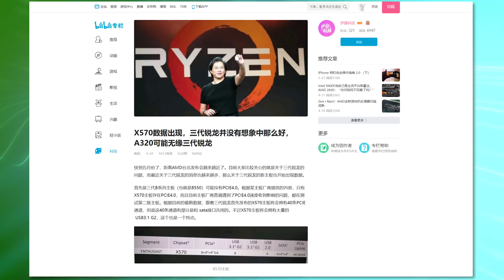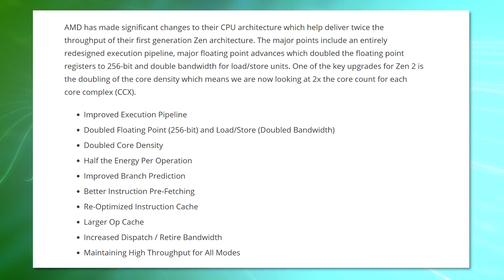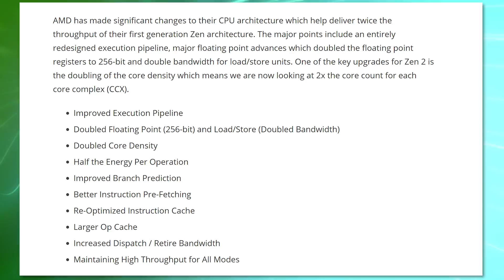Big Leak! Ryzen 3000 Faster & High Clock Speeds!